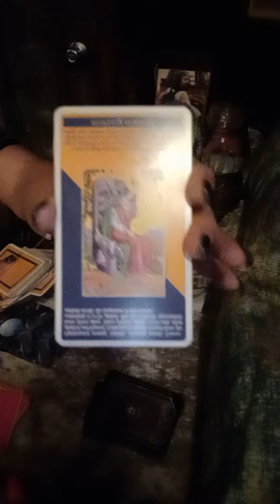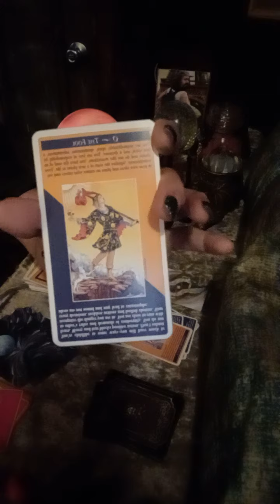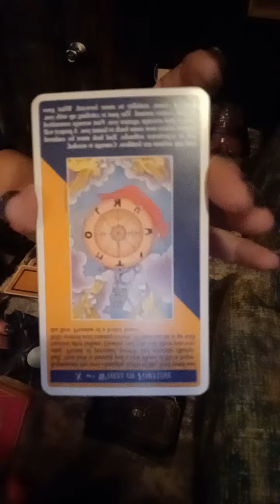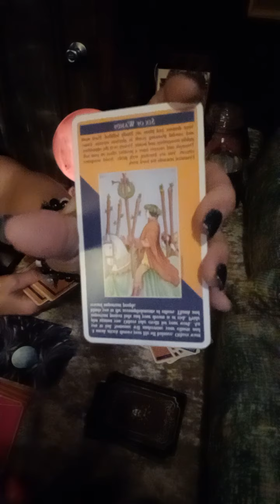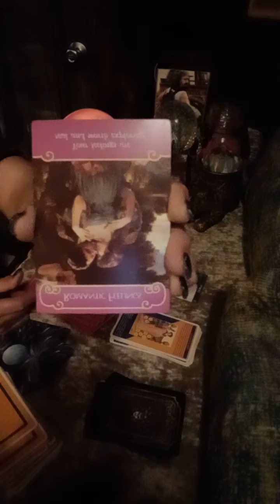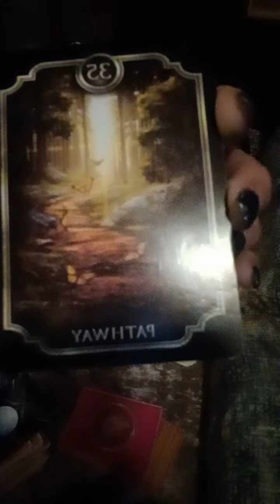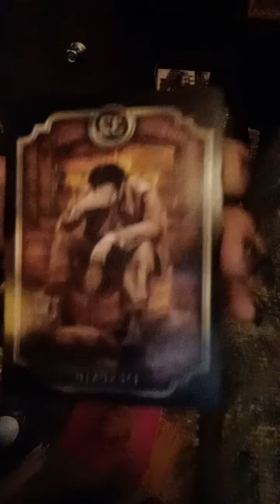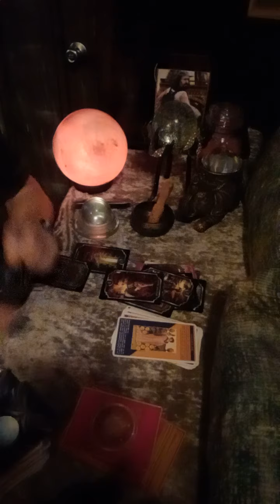♊Gemini ☣ TOXIC PERSON abcdeFU!!!daily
👉Listen to I hope by Gabby Barrett